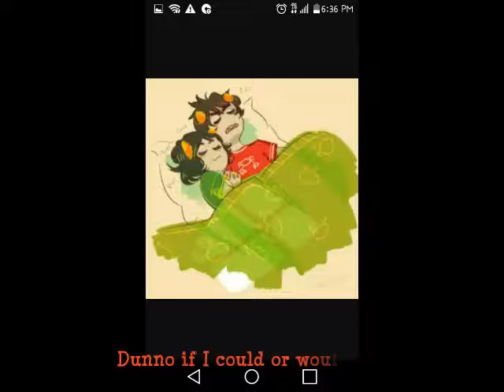Nepeta X Karkat (READ DESCRIPTION)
My first homestuck video... Wow... Well I have been searching up ships for quite a bit of a month now and I all of a sudden started shipping Karkat x Nepeta (since their my favorite characters from homestuck)
Again I suddenly started shipping it when I saw images (that are very adorable)
I don't want people who don't like this ship to bring hate on this video.
Its my silly opinion
Anway lets slide the credits
Art - karkat x nepeta - art all belongs to original owner